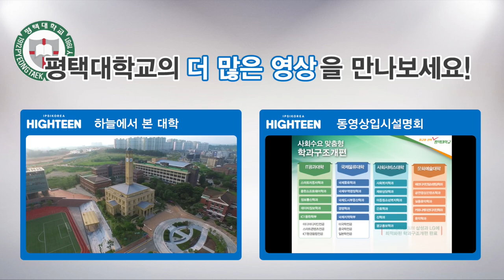[하이틴TV] 평택대학교_미리가본대학_spot